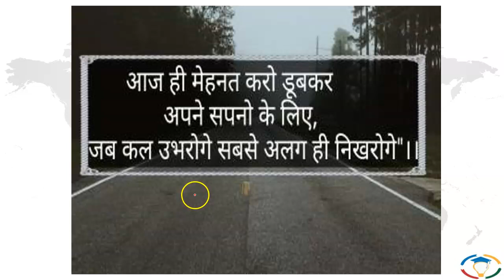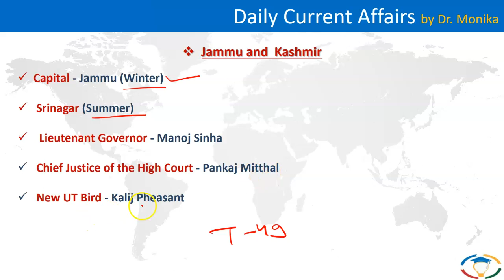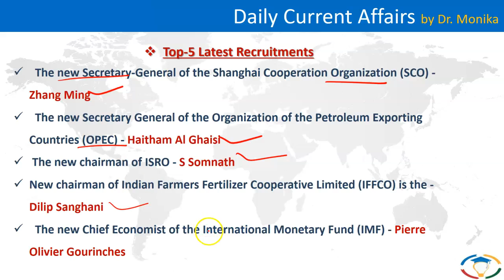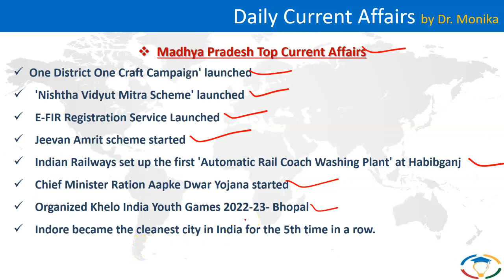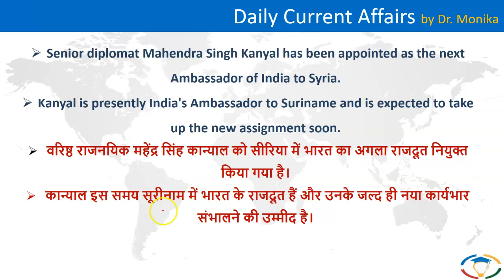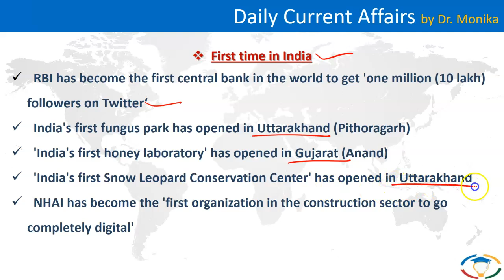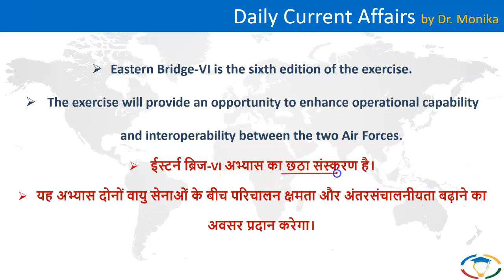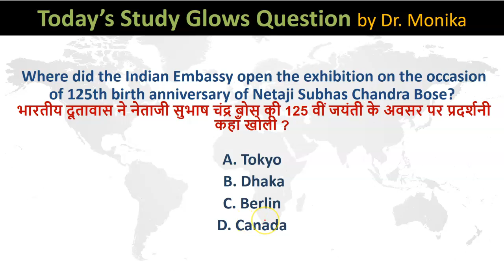🔴 Daily current affairs in Hindi for UPSC with pdf | Current affairs today | 24 February 2022